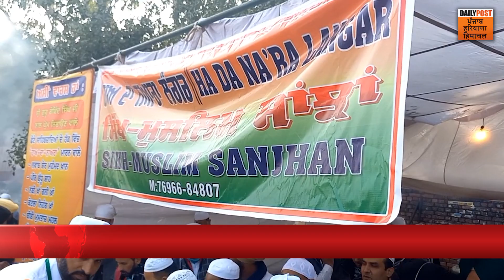ਸ਼ਹੀਦੀ ਜੋੜ ਮੇਲ ਦੌਰਾਨ ਮਸਜਿਦ 'ਚ ਚਲਦਾ ਲੰਗਰ | Daily Post PHH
ਸ਼ਹੀਦੀ ਜੋੜ ਮੇਲ ਦੌਰਾਨ  ਮਸਜਿਦ 'ਚ ਚਲਦਾ ਲੰਗਰ